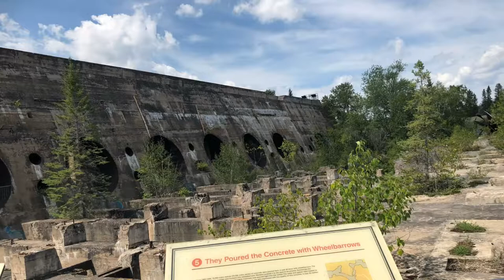EXPLORING HISTORIC....PINAWA DAM.MBV#5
Pinawa dam  MB